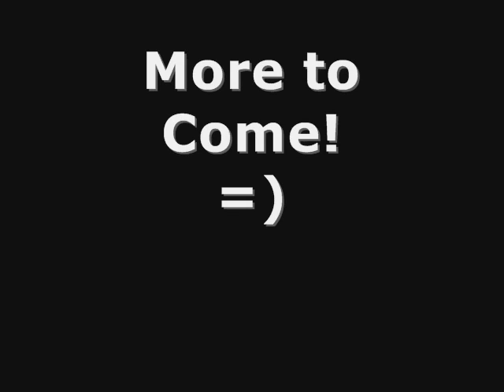Fiddylution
Riikard kör Fiddy på Dösebäck!